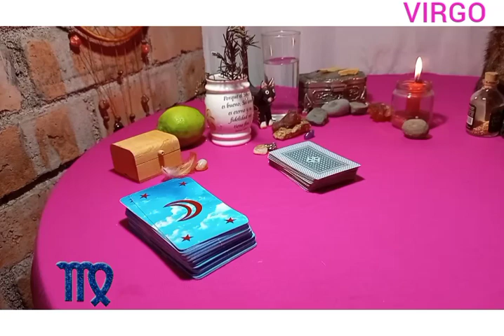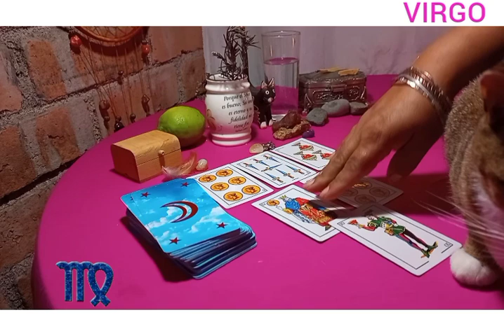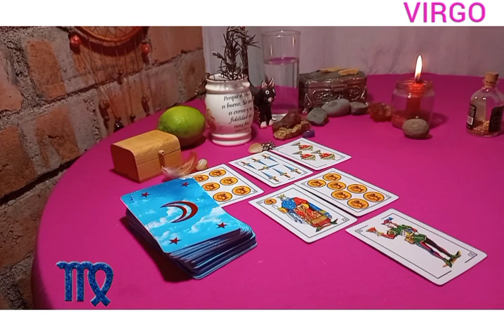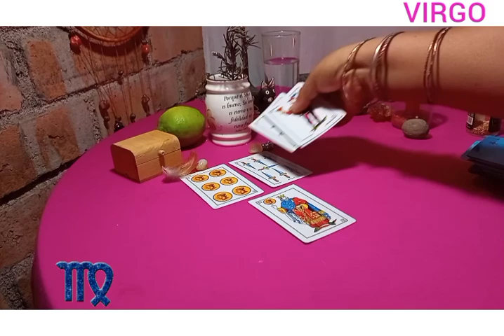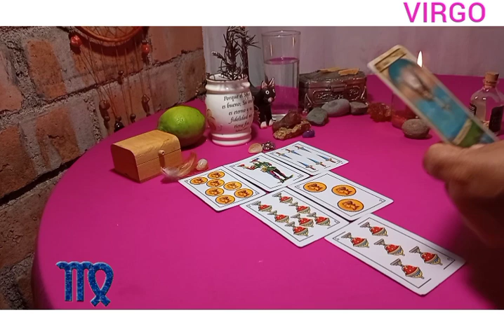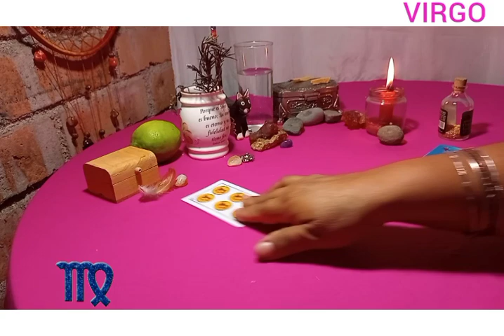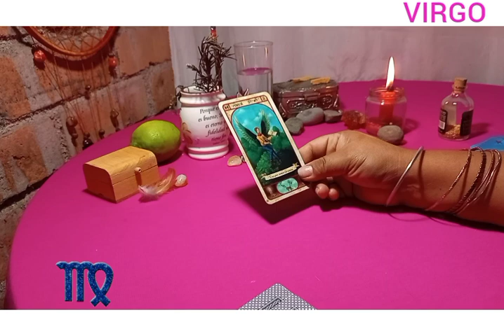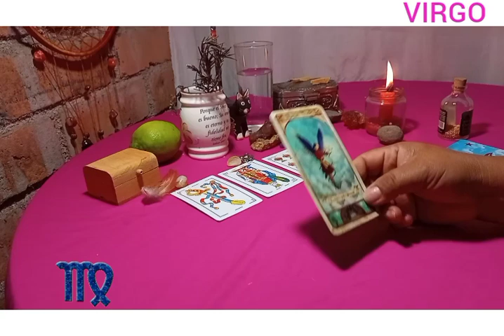🔴👉VIRGO WOW TE AMA DE VERDAD, TODO LO PUEDEN SUPERAR🤯virgo hoy escucha atento, virgo octubre 2021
👉❤Descubre ¿Qué pasará en el AMOR para ENAMORADOS y SOLTEROS? ¿Qué sucede con tu EX? ¿El DINERO? ESCUCHA los MEJORES mensajes a tiempo para ti.

💙Horóscopo de hoy. Horóscopo de hoy. Recibe un mensaje muy especial para ti, mi querido Virgo respecto al amor, el dinero, el trabajo, la salud y el mensaje de los ángeles. Recibe tu Horóscopo diario totalmente gratis.

En tu horóscopo de hoy, el Universo tiene preparado para ti grandes cosas. Descubre cómo te va a ir el día con tu predicción diarias gratuitas.